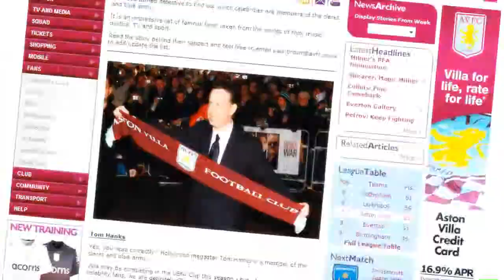FIFA 10 ASTONVILLA Manager Mode Show S2 EP50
Today match is BAYERN MUNCHEN,CHAMPIONS LEAGUE 2ndRound 2ndLeg.

MMdata destroyed and I start one more again.
despite the fact that Legendary difficulty,
The last series was very easy,because I contracted many good players.
So this series,I'm moderate.
but I knew that I'll contract good players,but moderately.